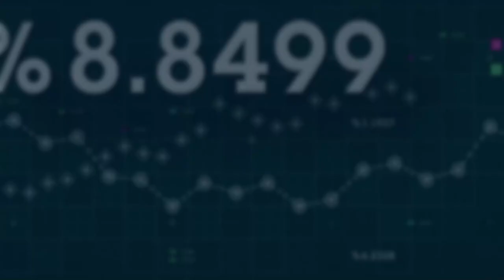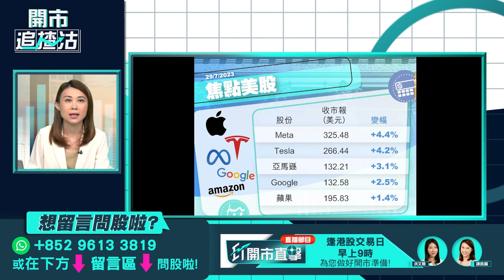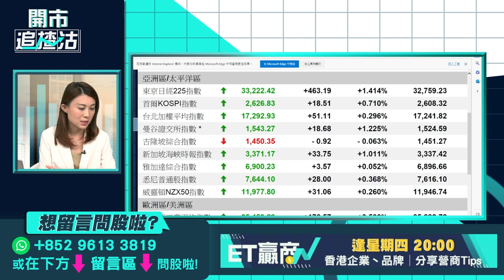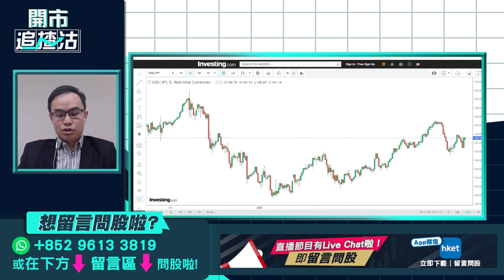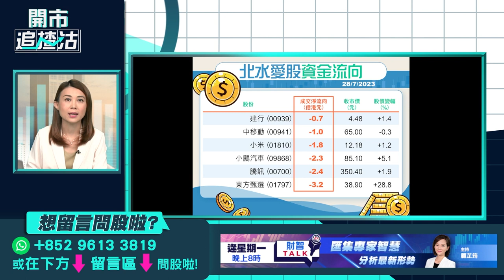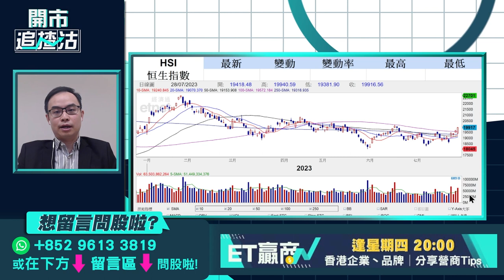【開市追揸沽】恒指有望上試2萬點？ 滙豐、渣打業績前後部署策略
港股上周五由跌轉升，恒指最終收市報19,916點，升277點，恒指夜期搶先重上2萬關。總結全周，恒指累升841點。港股上周「價量齊升」，市場憧憬中央推出救市措施，恒指收市可否上2萬點？渣打（02888）次季業績勝預期，並宣布加碼回購；滙豐（00005）緊接著本將於周二公布業績，市場預計HIBOR反彈，支撐淨息差按季改善。近兩個月渣打股價跑贏滙豐，兩者業績公布前後哪一隻更值博？盈寶證券投資顧問總監譚智樂（Arnold）今早9時於《開市追揸沽》陪你開市。